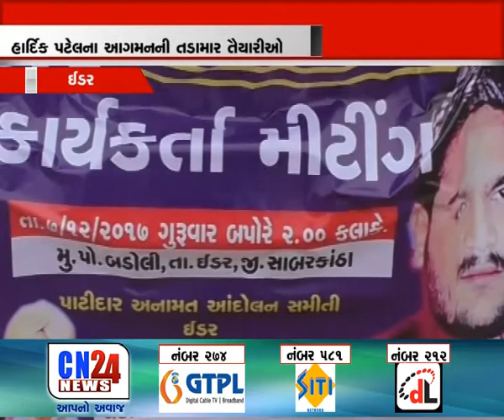IDAR : HARDIK PATEL AVANI TADAMAR TAYARI